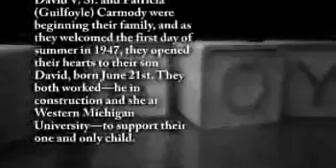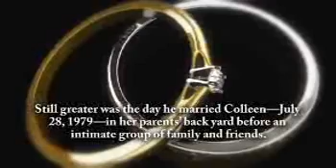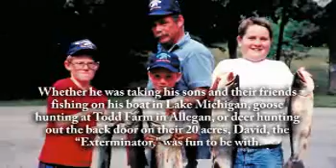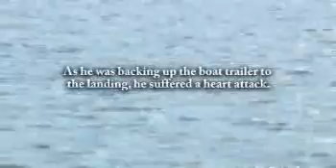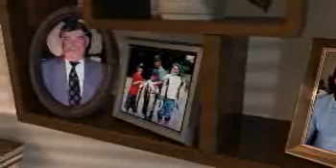Dave Carmody - Life Story Digital Video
Life Story Funeral Homes present the life of Dave Carmody of Kalamazoo, MI. To read the obituary of Dave Carmody, to read the full Life Story, or to leave a memory or comment, please